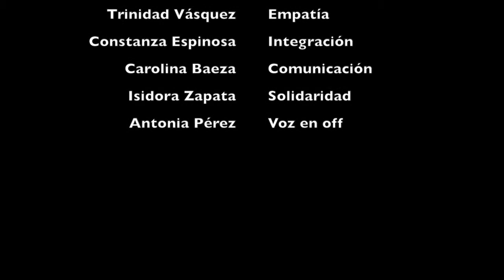Campaña bullying - Colegio Santa Joaquina de Vedruna